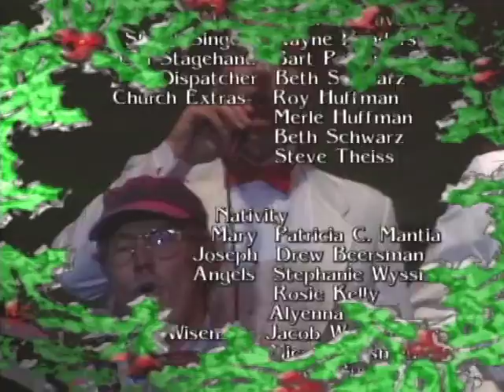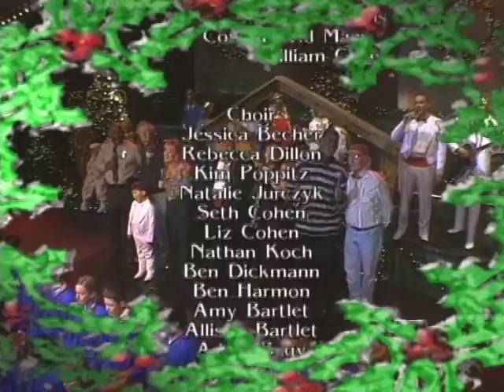Let The Children Sing for Joy - Just In Time For Christmas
The final song from Just In Time For Christmas, featuring Dr. Karl Barth, Grandpa Jim, Barbara Fairchild, Melanie Bergmann, Jordan's Creed, Wayne Henderson, Tom Evans, and the children's choir from Green Park Lutheran Elementary School. Taped at the Barbara Fairchild Theatre, Branson, MO